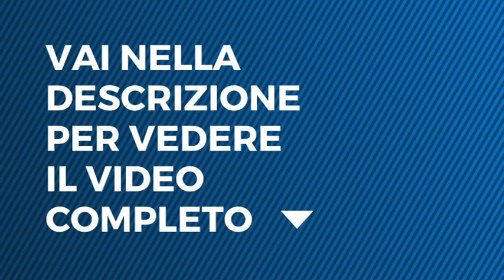Grande Fratello - Lo scontro tra Patrizia e Mariana